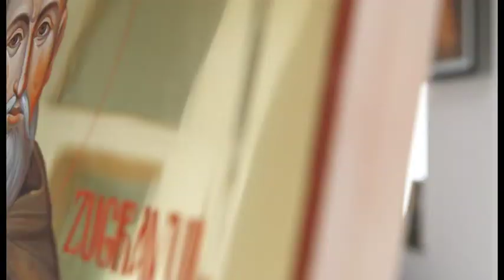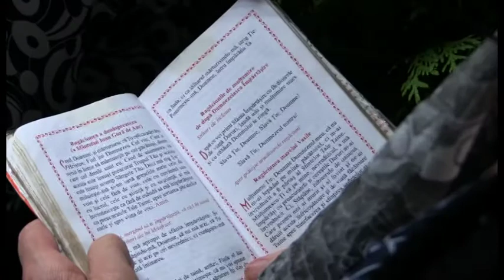jurnal muscel tv 07 08 2017 canonizare sfantul parvu mutu zugravul ela ionascu